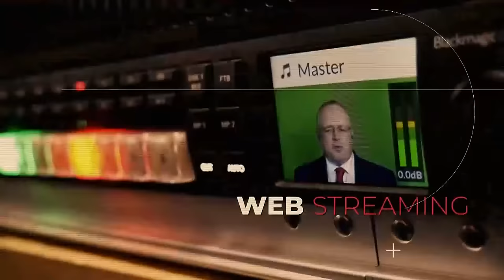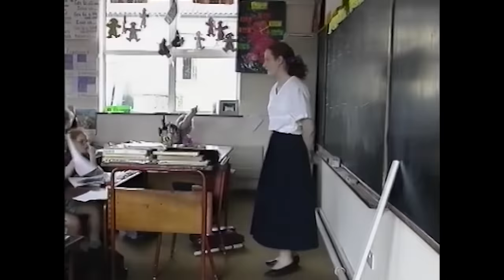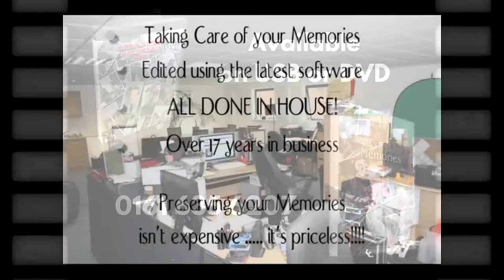Irish Music show- 14th FEB 2024 Irishmusic.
irish Music show as seen on Sky TV a collection of Irish Music favourite’s